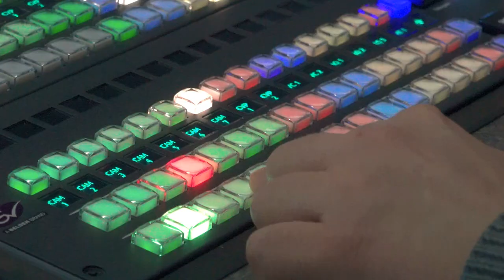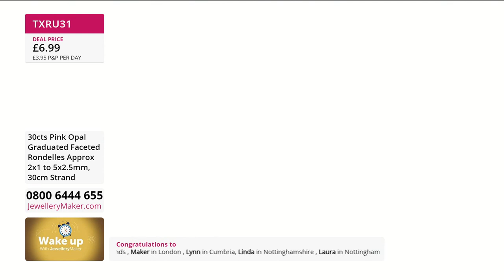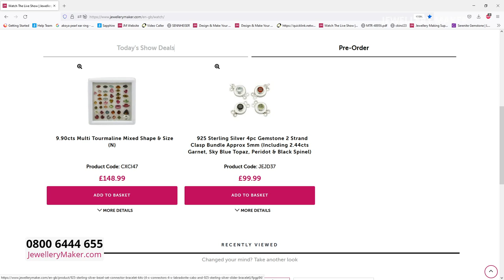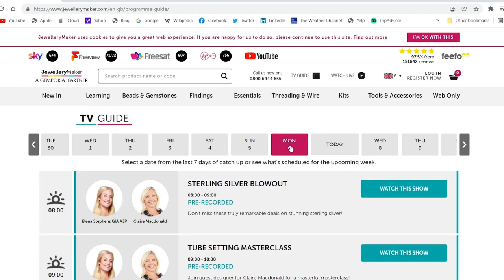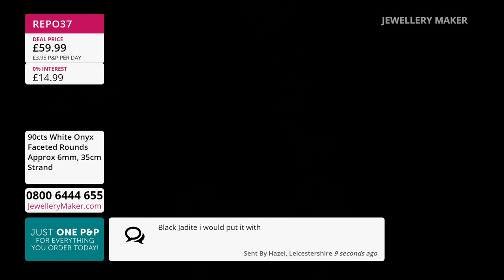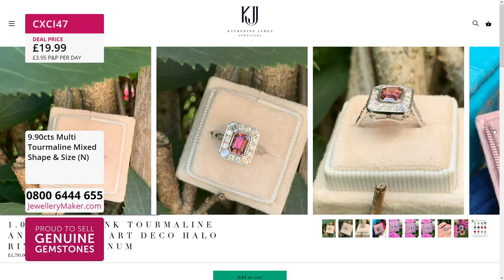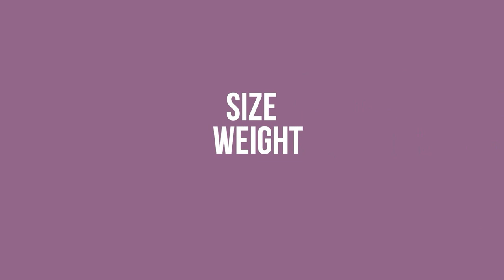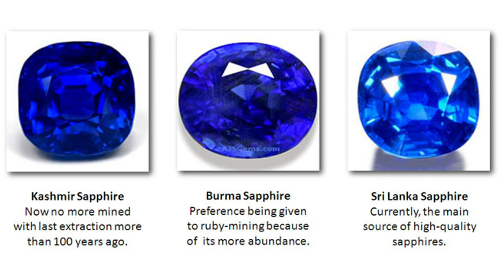JewelleryMaker LIVE 19/05/22